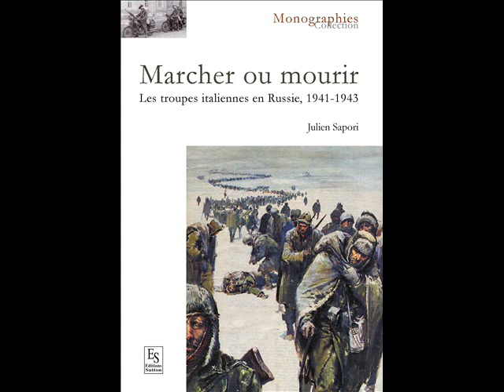Les troupes italiennes en Russie (1941-1943)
Conférence de Julien Sapori (2 octobre 2020).